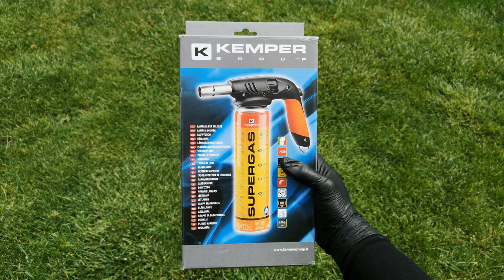Gas Torch Destroying Ice Cream | 4K Experiment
For today's experiment we will use a Kemper Gas Torch (Burning power up to 1900 degree Celsius) on different things to see what happen :))
We will burn: Mennen SpeedStick, Traxdata CD, Coconut, Watercolors, Brush, Orange, Banana, Gaming Mouse, Ice Cream
The process is oddly satisfying and anti-stress. We invite you to rediscover your inner child.
LET'SSSS DESTROY SOME STUFF